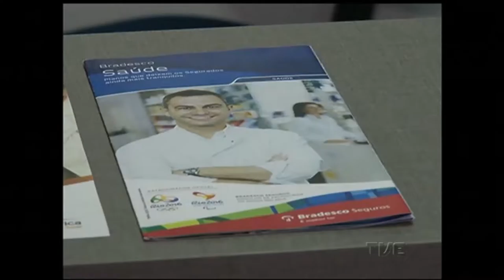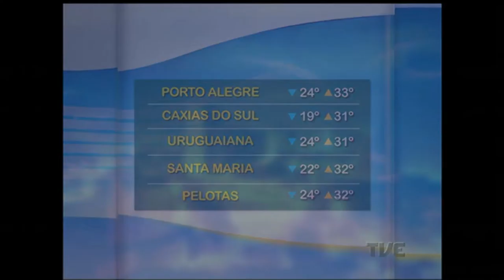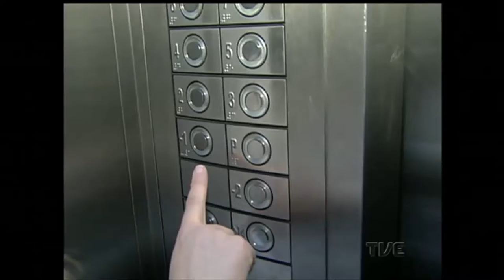Segunda Edição | TVE - 20/2/17